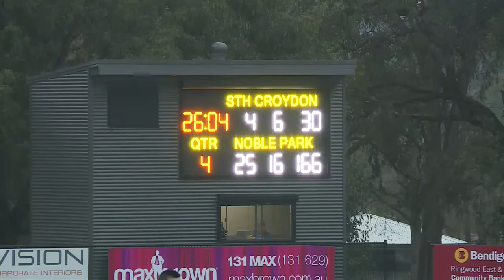Rnd 12 Sth Croydon vs Noble Park Q4